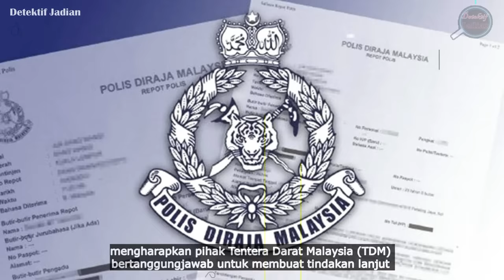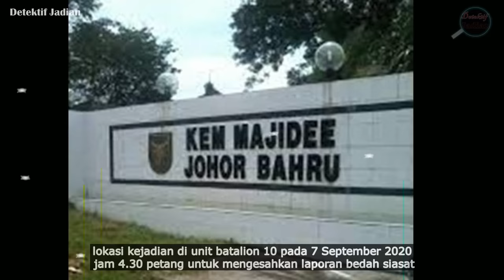"PIPI DIGOSOK BERUS BESI, DIPUKUL" || KRONOLOGI KEMATIAN ANGGOTA TENTERA DARAT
Pada 29 Ogos 2020, negara kita telah dikejutkan dengan berita seorang anggota tentera darat dari unit Batalion Kesepuluh Rejimen Askar Melayu (10 RAMD) terjatuh dari tingkat tiga bangunan kuarters tentera di kem Majidee, Batu Pahat pada jam 3 pagi.